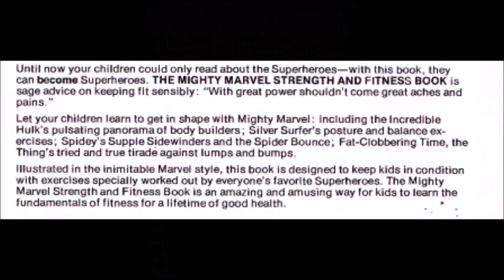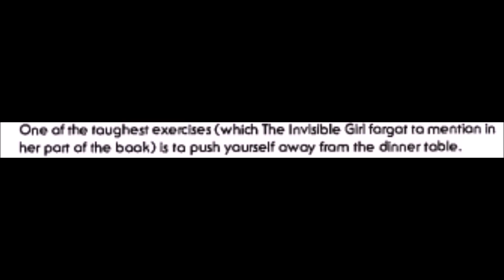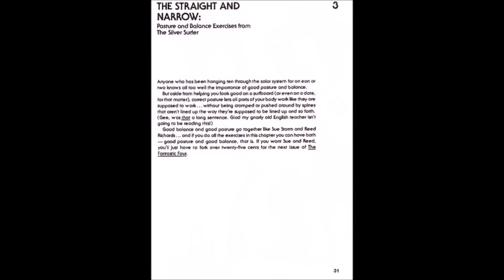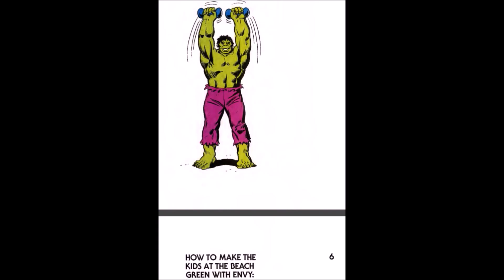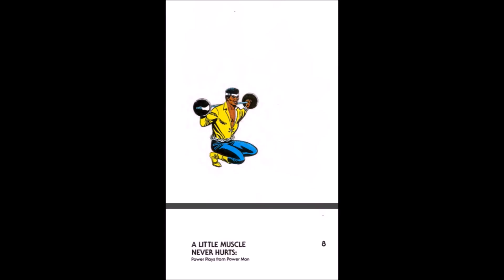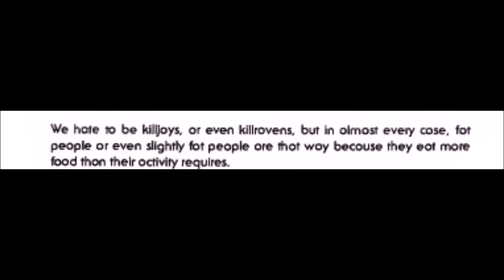The Mighty Marvel Fitness Guide (Workout Fail)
In the wake of Stan Lee's passing, I decided to dig up this bit of 70s era inanity. Let's see what the Marvel Bullpen can teach us about working out. Let us become superheroes!